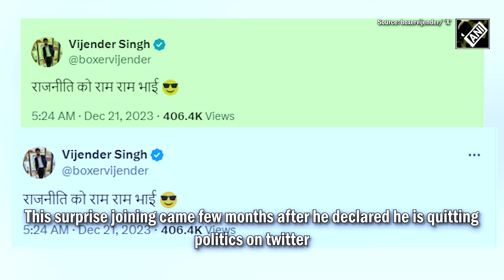Big jolt to Congress ahead of Lok Sabha elections, Olympic boxer Vijender Singh joins BJP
Boxer Vijender Singh joined the Bharatiya Janata Party (BJP) on April 03 ahead of the upcoming Lok Sabha elections. Vijender, who was earlier in Congress, contested the 2019 Lok Sabha elections from South Delhi but lost to Ramesh Bidhuri. He joined the saffron party in New Delhi in the presence of BJP's National General Secretary Vinod Tawde. This surprise joining came few months after his declaration of qutting politics on twitter. Boxer turned politician had taken a plunge in politics by joining the Congress party in 2019. He was also spotted supporting Rahul Gandhi’s Bharat Jodo Yatra in Karnal, Haryana